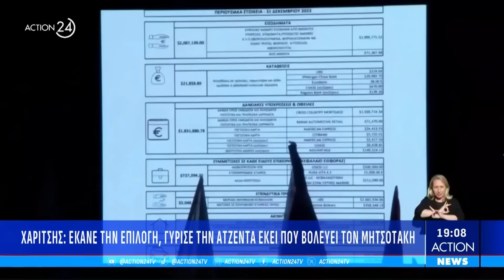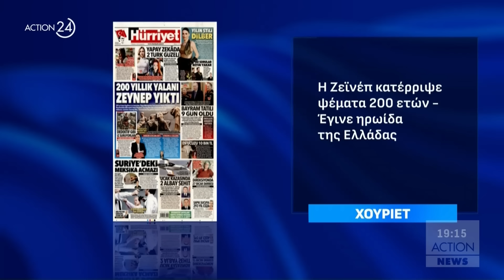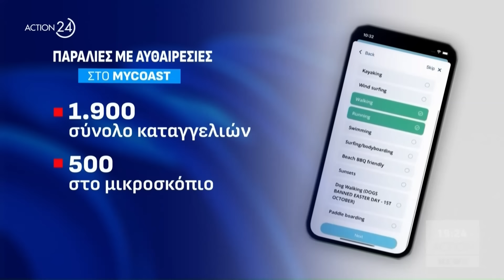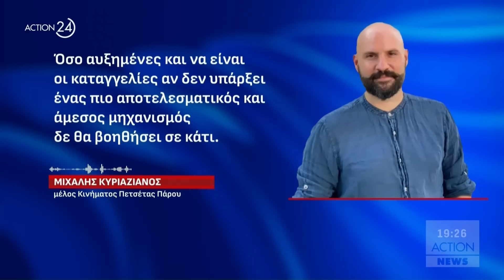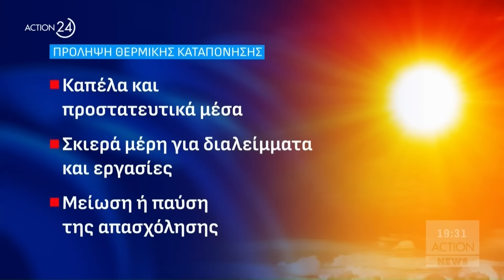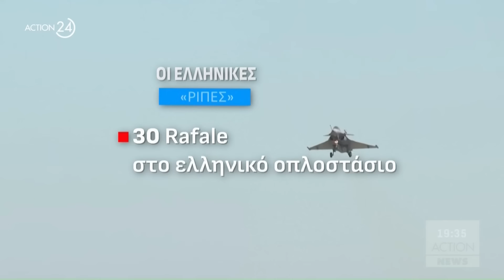Κεντρικό δελτίο ειδήσεων ACTION News - 05/06/2024 | ACTION 24